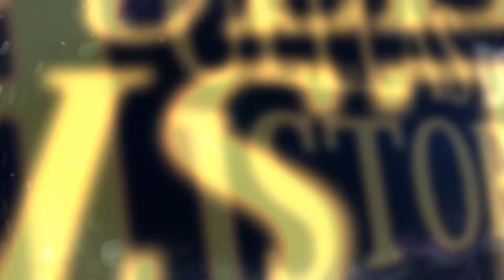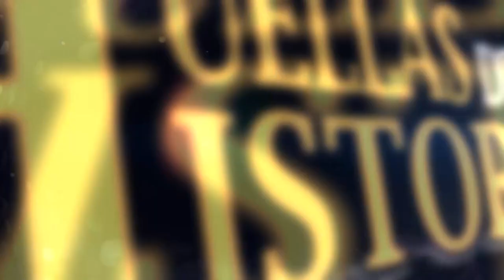Doña Marta Tellini es la invitada este martes 24 de octubre en Tras las Huellas de la Historia